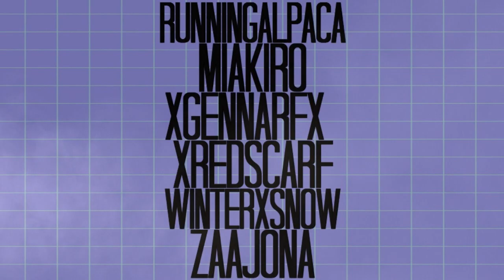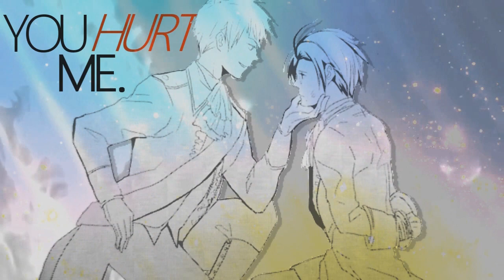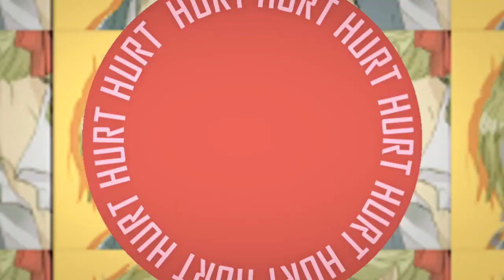Irresistible Hetalia Pairings MEP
over a year later... I thought this would never be done lol
it's turned out rly well tho!

1: NickAnimeChan (UKUS)
2: Smazura (SpUK)
3: froaki33 (GerIta)
4: Hazuki Phatomhive (Nyo!Aushun)
5: LunaBae (DenNor)
6: CanAngelsFallInLove (Spamano)
7: runningalpaca (Rochu)
8: froaki33 (SuFin)
9: Miakiro (PruAme)
10: xGenNarfx (PruAus)
11: xRedScarf (KikuWan)
12: xRedScarf (FrUK)
13: froaki33 (NedBelg)
14: winterxsnow (HunPrus)
15: squeaksie (Nyo!RusAme)
16: umiiles (PruLiet)

thumbnail taken from xRedscarf's part and edited